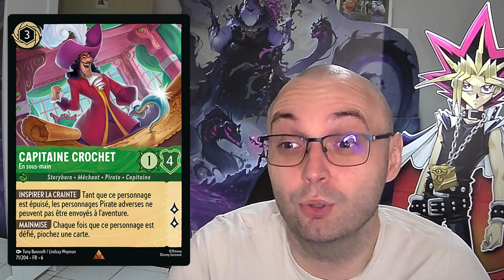[LORCANA] Licence Peter Pan qui revient en MASSE !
Pendant la semaine du 24 septembre, on a eu quelques cartes révélées du Set 6 : Mer Azurite.